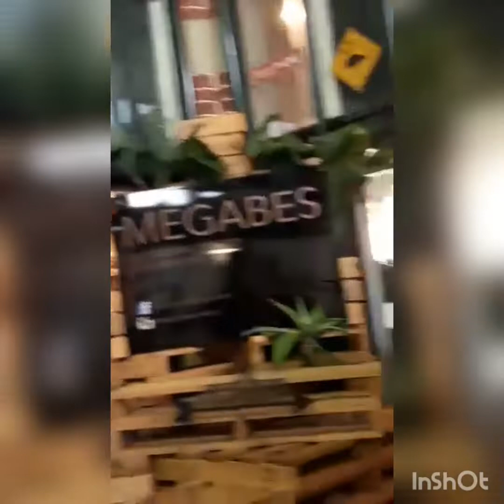A perfect smile is happiness for everyone my mix explore